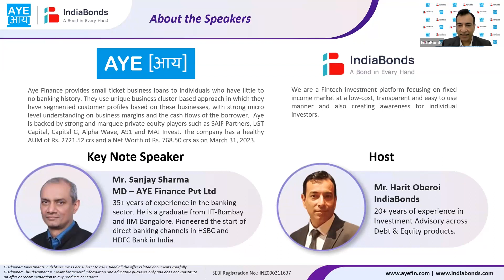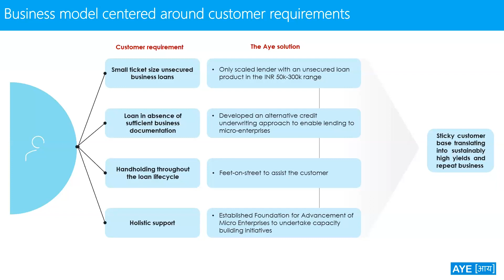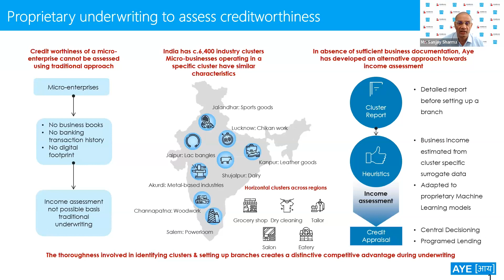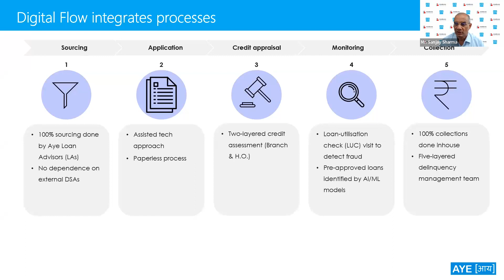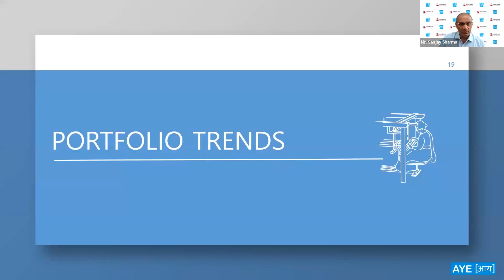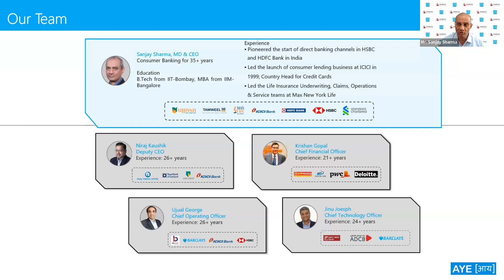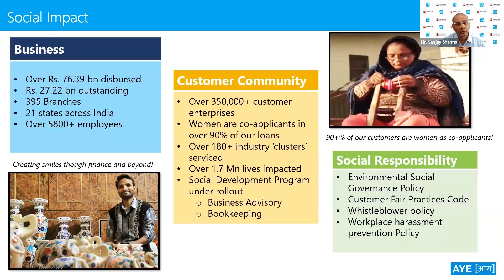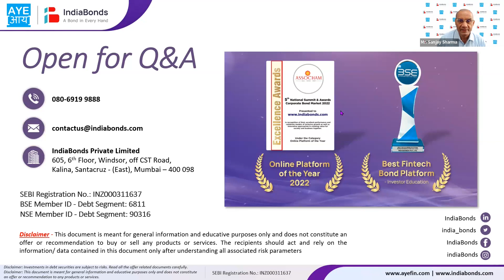Aye Finance Private Limited Webinar on their bond issue.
IndiaBonds is delighted to invite the managing director of Aye Finance Private Limited for a webinar with you as they speak in detail about their Bond issue that is available in the secondary market on IndiaBonds. The company offers innovative and customer-centered financial services to micro and small businesses in new-age India.

Watch the webinar highlights now.

Key Speakers: -
Mr. Sanjay Sharma, MD, Aye Finance Pvt. Ltd.
Host: - Mr. Harit Oberoi - IndiaBonds

Interested to learn more about Bonds? Click the links below to watch some of our past webinars!

2. Why Bonds are an essential part of your portfolio- Bonds vs Other Asset Classes – Webinar in association with NSE

3. Fixed Deposits v/s Government Bonds (G-SEC and SDL) - a webinar in association with BSE IPF

14. Bond Coupon vs Yield How to calculate the yield of a Bond with BSE IPF

This document is meant for general information and educative purposes only and does not constitute an offer or recommendation to buy or sell any product or service.